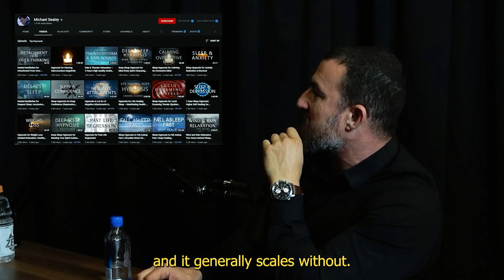Neuroscientist: "You should be doing NSDR" | Andrew Huberman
Copyright info:
But we allow myself  to use them in order to help people in motivational form. If any owners would like me to remove the video we have no problem with that, just send me a letter